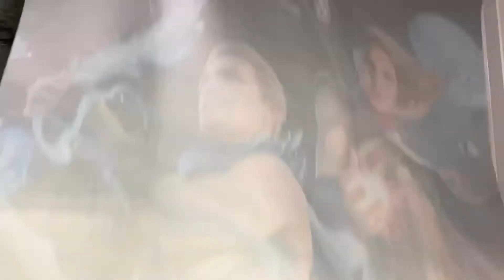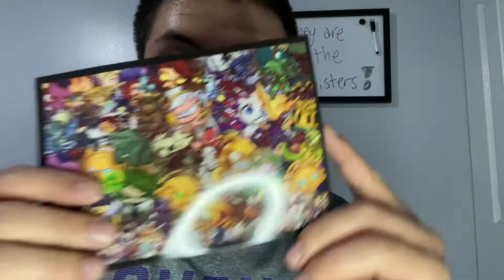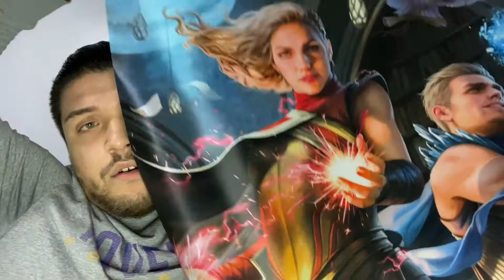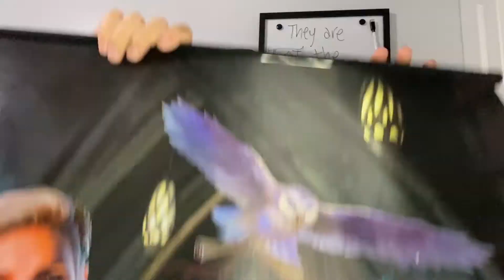Amazon and ETSY Seller MegaChibiTheGatherin: Magic the Gathering Order Unboxing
Today you guys will see my random orders I made for Amazon and for ETSY.